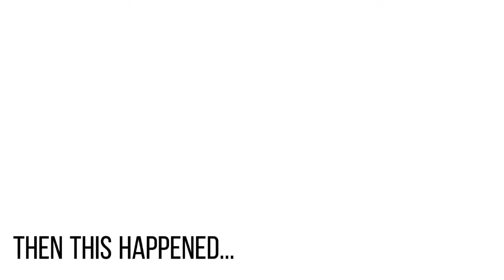BEST SUNSET! 🌅 | We almost got stuck! | Lian, Batangas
Quick weekend trip in Batangas! Best sunset it is!
We almost got stuck 🥲 Watch til the end :D
Pagtyagaan nyo na tamad na tamad ako mag edit lol

Location: Maddie's Beach Campsite Lian, Batangas

LYKA: jmykaa